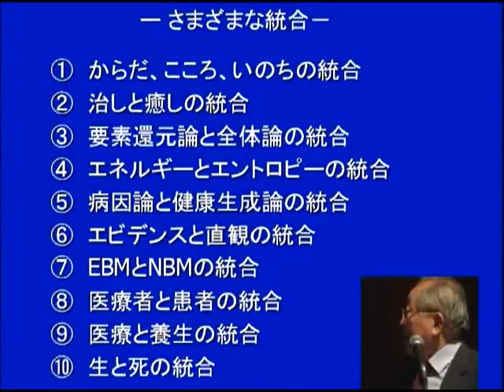サンプルPV「人間まるごとの医療」（講師：帯津良一）